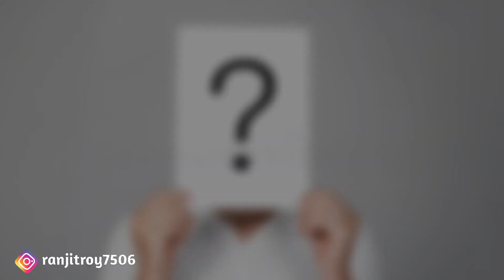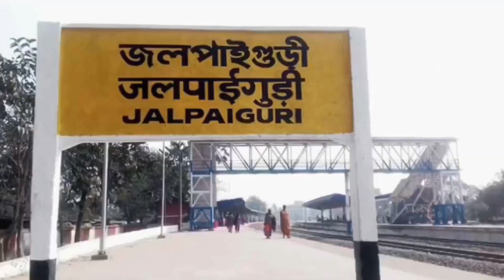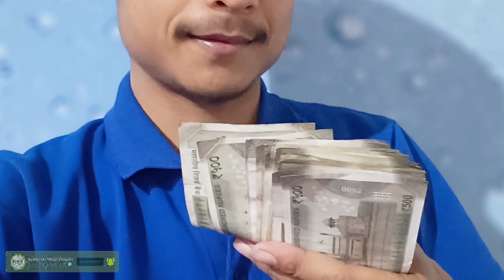My 24 vlog|| funny pintu vlog|পিন্টু দার পরিচয় (pintu Lifestyle)rnv#funnypintuvlog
এবং আমি যদি কোন ভুল করে থাকি তাহলে খমা করবেন আর এই চ্যানেলটিতে প্রতিনিয়ত নতুন ভিডিও নিয়ে আসি । পাশে থাকবেন ধন্যবাদ

rajbashi Naya Vlogger (RNV)
rajbashi vlog
rajbashi purana khulari
rajbashi comedy vlog
rajbashi New video
rajbashi best vlogger
Bengali vlog
Daily vlog
Siliguri park
park Siliguri
i love Siliguri park
park i love Siliguri
Monthly  vlog
Slg vlog
North Bengal youtubers
Siliguri YouTuber
Bengali vlog
Bengali daily vlog
Comedy vlog
Rajbashi comedy vlog
Rajbashi roast video
Siliguri Vlogger
Sahudangi Vlogger
Savarangi Ramakrishna Ashram
Daily vlog
New vlog channel
rajbashi vlog
Indian vlog
North Bengal vlog
Rajbashi viral video
rajbashi lifestyles vlog
Lifestyle blog
Funny vlog
Siliguri Vlogger RNV
rajbashi top Vlogger
Funny vlog
New Delhi Indian vlog
bengali youtuber